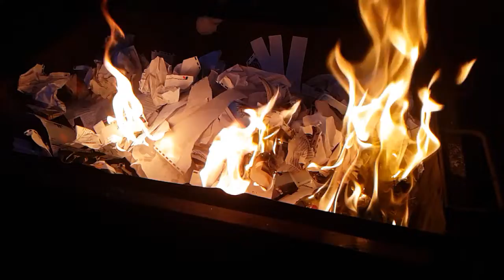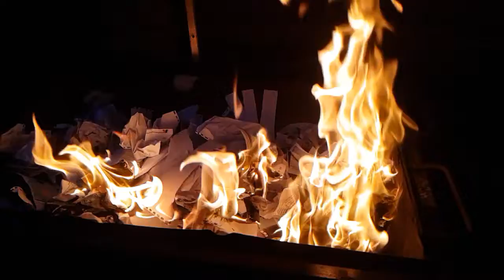Creating a small bonfire in slow motion!!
Had some paper laying around that I didn't use and I decided to light it up and make a cool slow motion video of it.